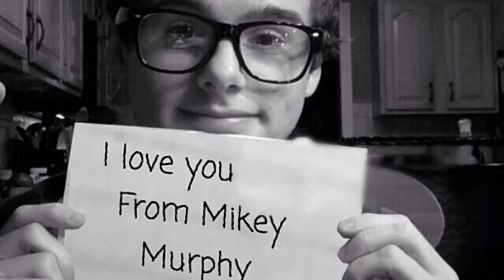Mikey Murphy ❤️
This was just a random video of a compilation of some of his pics and musical.lys. Hope you enjoy! ❤️